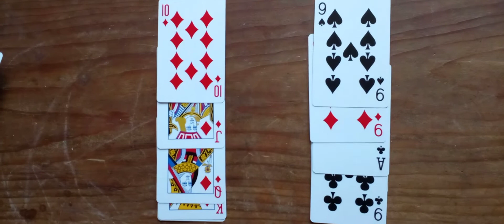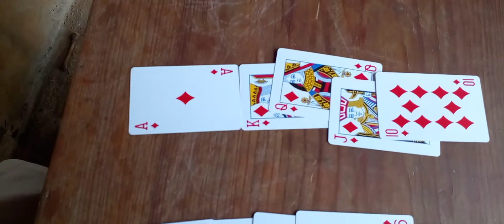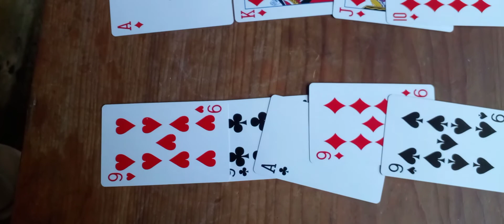NHỮNG VÁN BÀI XÌ TẨY HAY FE CỰC ĐỈNH RA ĐI TIỀN TỶ CỦA GIỚI ĐẠI GIA...